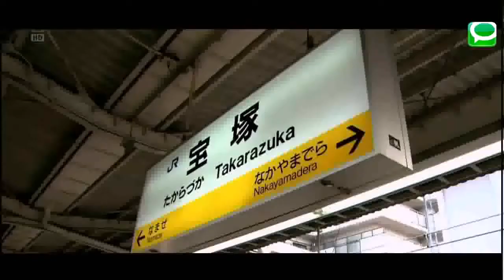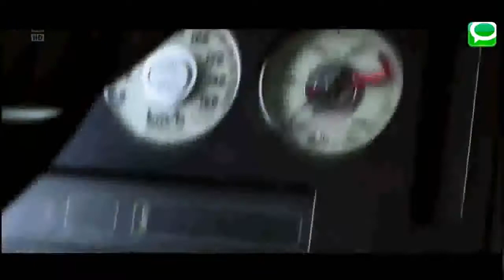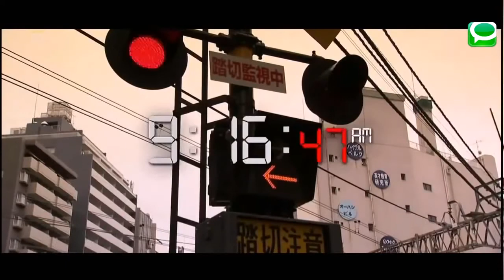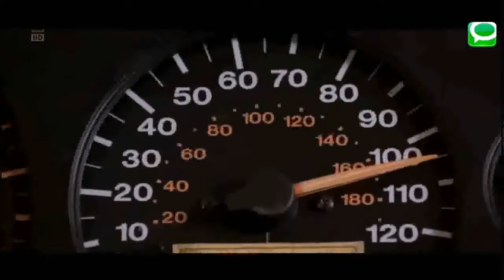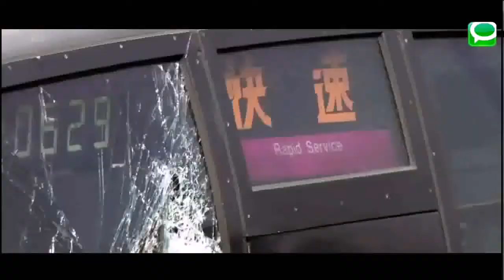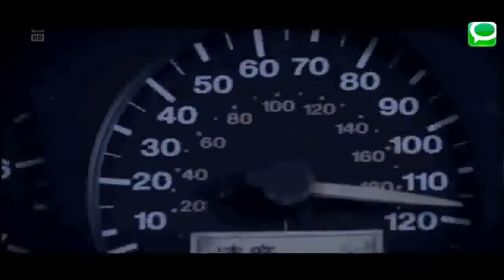القطار المميت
وثائقي